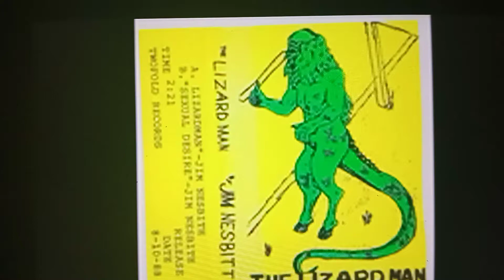BALLAD OF THE LIZARD MAN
a very old song